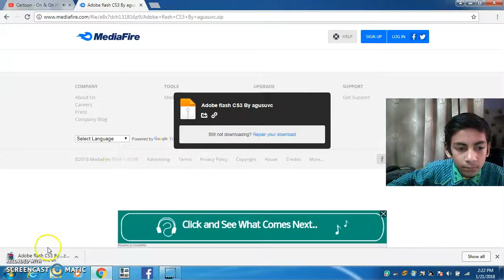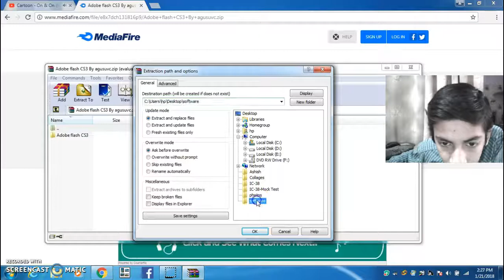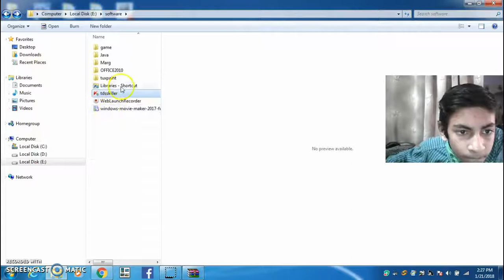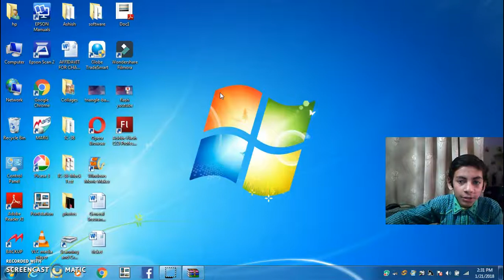How to download flash cs 3 for free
In this video you are you have seen how to download flash cs 3 for free.